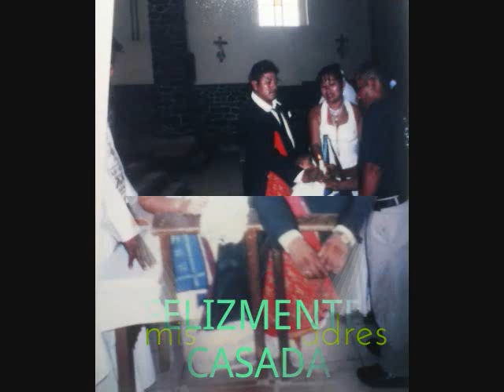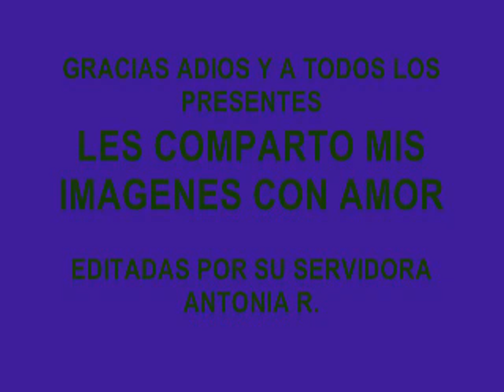GRUPO FANTASIA DEL AMOR, EL CANARIO Y HUITZITZILI...SALIDA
IMAGENES DE MI BODA
FANTASIA DEL AMOR DE TEQUEXQUILICO, ORIZATLAN, HGO.